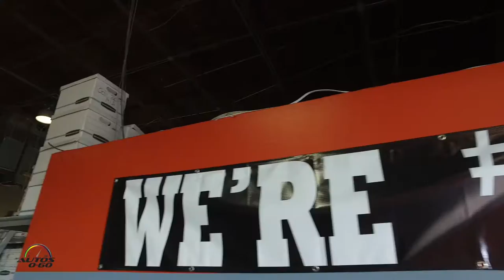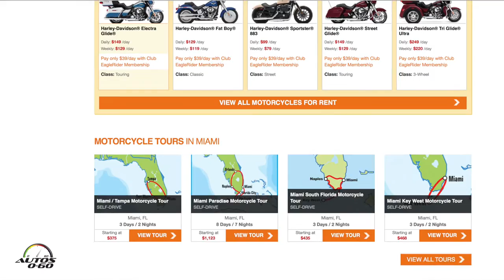Miami Tour con EagleRider y la Indian Chief Vintange 111